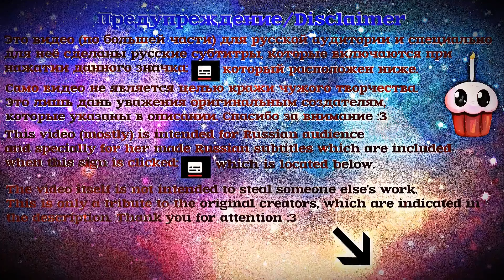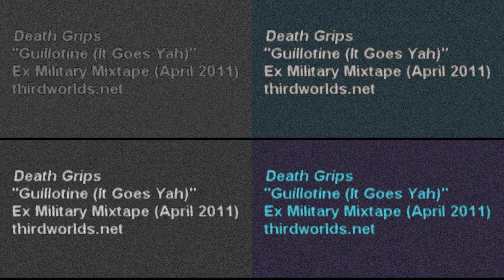Death Grips - Guillotine / Гильотина ( Перевод Песни / Русские Субтитры )